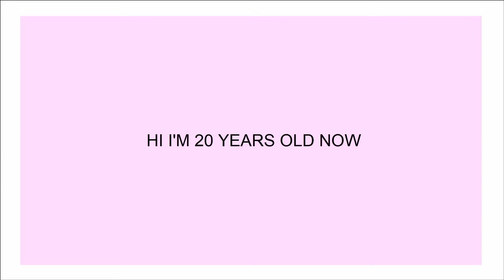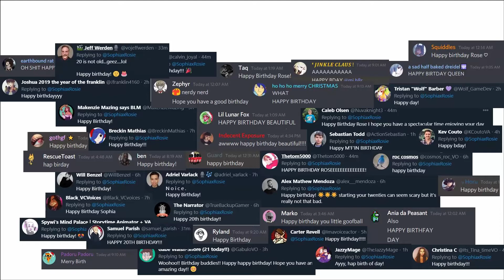tfw u no longer a teenage :(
This channel/video is not intended to users under 13

☆♬○♩●♪✧♩ Outro ♩✧♪●♩○♬☆
Animation
Rebaka-chan

Music
Frad - First Date